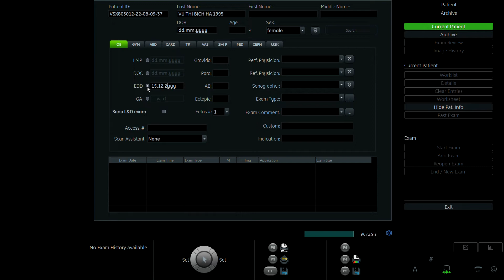VŨ THỊ BÍCH HÀ 1995